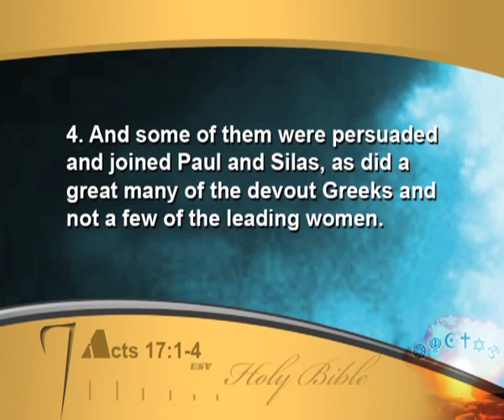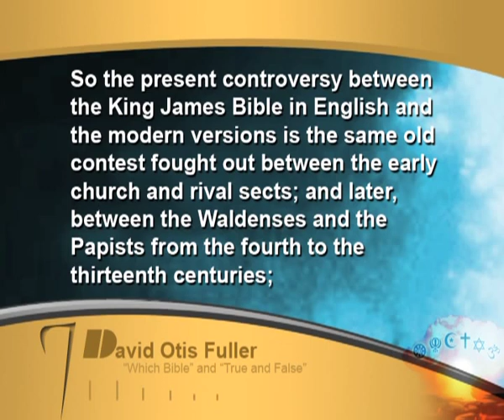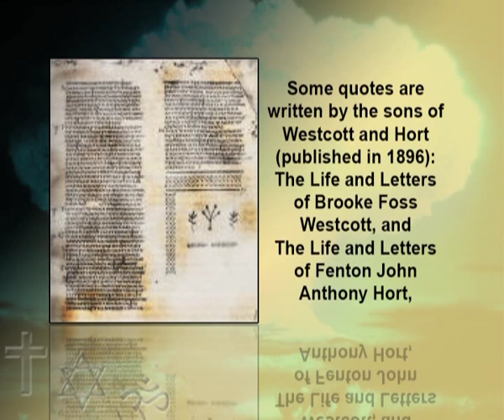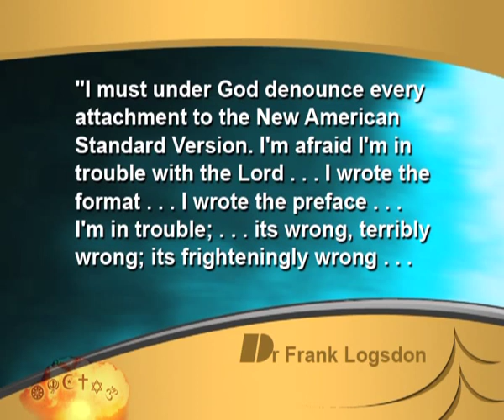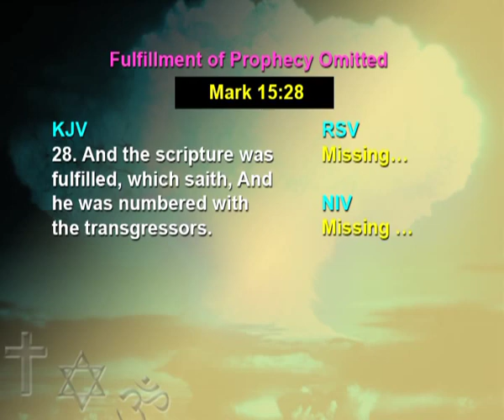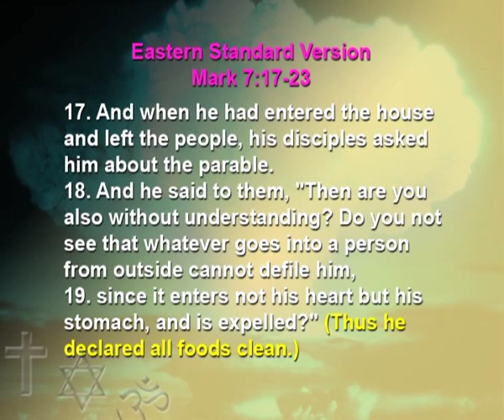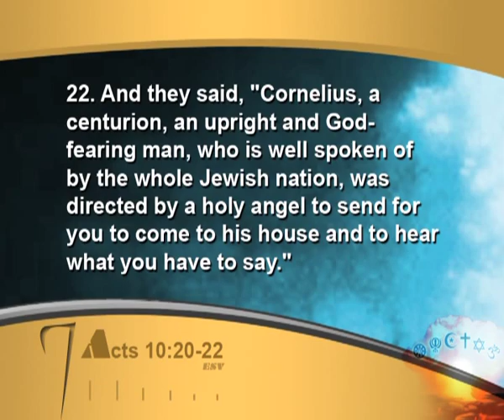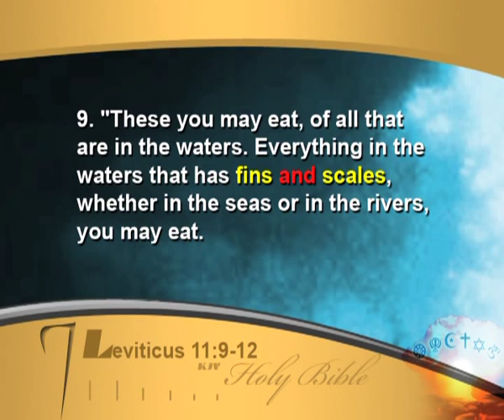OFFICIAL MARK WOODMAN VIDEO: 14. Christian Deceptions in the End Time. Part 1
The Bible warns that there will be tremendous deceptions at the end of time. many of these will be focused at leading Christians astray in order to "deceive the very elect" Matt. 24:24. This lecture examines some of the key deceptions that Satan has aimed at God's people today.